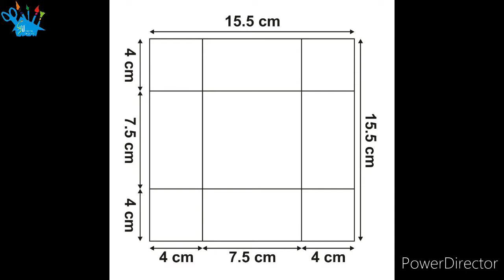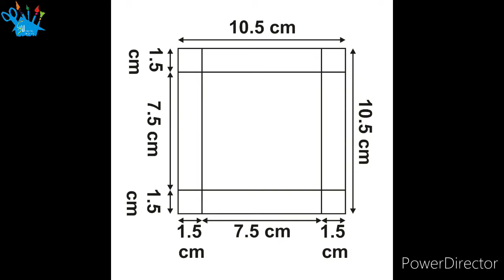DIY Secret Stepper Box || How to Make Secret Box At Home || Chocolate Box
Hey Guys,

Your likes and comment motivate me to make more awesome tutorial videos for you.

In this tutorial video we will learn how to make a chocolate box or stepper box or secret box from chocoaltes. This stepper box or chocolate box or secret box is so easy to make but looks too attractive. This chocolate box or secret box or stepper box will amaze you because it is made with very easily available materials. Nowadays people want to know how to make chocolate box or secret box or stepper box but with easy method but they only find hard methods of chocolate vending machine and chocolate box explosion but they do not find easy chocolate box or stepper box or secret box. Speciality of this chocolate box or stepper box or secret box that it is made with paper so you can call this a paper box also or a paper craft ideas also but you can you use this as a gift box or gift ideas or gift box. This chocolate box or gift box or stepper box or paper box is made with colourful sheets, plain sheets, designer sheets, and forrero rocher, and with some measurements. This chocolate box or stepper box can be used as a gift box or a diy gift ideas or handmade gift ideas but this is not a chocolate vending machine. You can change the chocolates used in this chocolate box and you can replace this chocolates with some gift ideas or handmade gift ideas. With this paper box or stepper box or chocolate box you can amaze anyone in your list of well wishers by gifting them this chocolate box. Hope you like this video.

Queries-
1. Chocolate Box
2. Chocolates
3. Stepper Box
4. Paper Box
5. Paper Craft Ideas
6. Secret Box
7. Chocolate Box Explosion
8. Origami
9. Origami Box